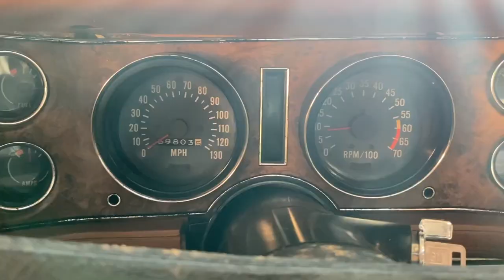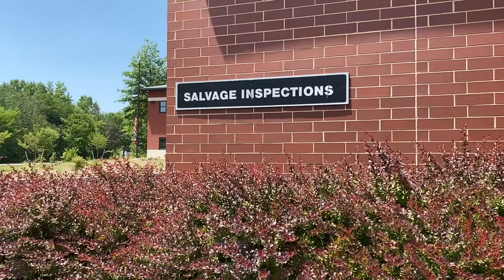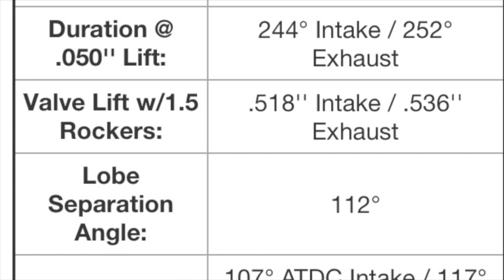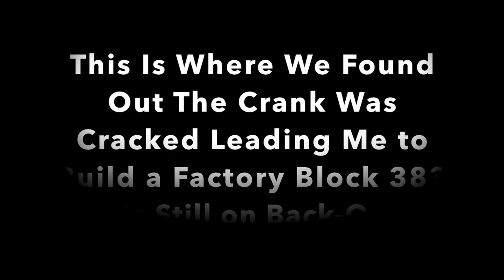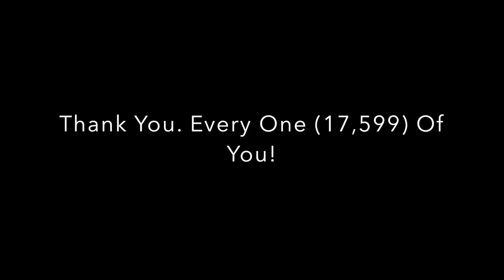A look At What Was Accomplished in 2020! THANK YOU.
Thank you to everyone who has followed me this passed year. I wanted to create a productive environment with subscribers who have a positive outlook not only with the automotive industry but life in general; so far we have accomplished that! I cannot wait to see where this next year takes us!